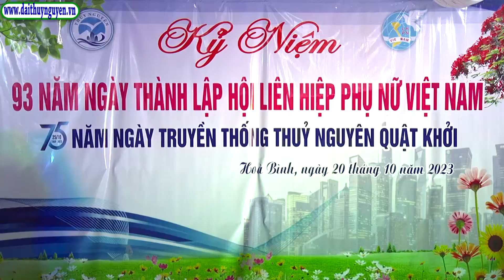Khu dân cư Cụm trong - Thôn Lương Đường - xã Hoà Bình tổ chức KN các ngày lễ lớn của quê hương.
Radio Thuỷ Nguyên, 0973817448, Khu dân cư Cụm trong thôn Lương Đường xã Hoà Bình